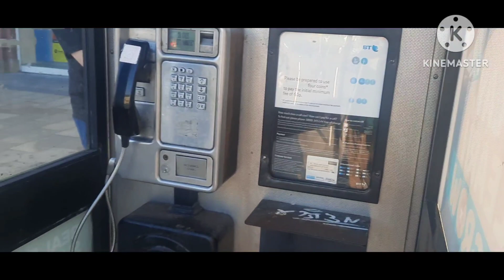My Vlog | Chorely is known as the Market town of the Lancashire, England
My Vlog | Chorely Market, England@drrazaacademyeducationalco338

this video is about Cholerly town visit, it is famous for market town of the Lancashire county, England.

Please give us your feedback, if you like it then we will make more Vlogs for you.